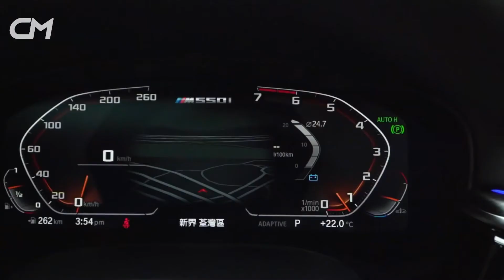CarMan《蘋果Apple Daily》試車132萬寶馬BMW M550i 隱形殺手放Tesla星星 5系低調M家族基因跑Highway最爽_backup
影片來源：果籽《蘋果動新聞》
原片標題：試車132萬寶馬BMW M550i 隱形殺手放Tesla星星 5系低調M家族基因跑Highway最爽
原刊日期：20210519